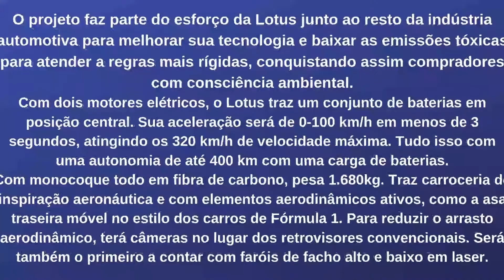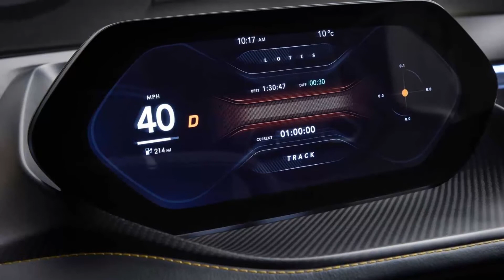LOTUS EVIJA 2020 👉 CARROS QUE SERÃO LANÇADOS EM 2020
LOTUS EVIJA 2020 - O carro mais potente da história

VOCÊ SABIA QUE A CADA MINUTO UM VEÍCULO É ROUBADO NO BRASIL?

Com 2.000 cv e 100% elétrico, o Evija entra em produção em 2020 e será capaz de acelerar de 0-100 km/h em menos de 3 segundos. O hipercarro será o modelo de produção em série mais potente já produzido.
De acordo com a empresa serão apenas 130 unidades e cada exemplar poderá ser personalizado de acordo com o gosto do cliente. Com preço unitário de 1,7 milhão de libras (cerca de R$ 7,94 milhões), a Lotus exige um sinal de 250 mil libras (R$ 1,2 milhão) para quem estiver interessado e quiser reservar um.
O projeto faz parte do esforço da Lotus junto ao resto da indústria automotiva para melhorar sua tecnologia e baixar as emissões tóxicas para atender a regras mais rígidas, conquistando assim compradores com consciência ambiental.
Com dois motores elétricos, o Lotus traz um conjunto de baterias em posição central. Sua aceleração será de 0-100 km/h em menos de 3 segundos, atingindo os 320 km/h de velocidade máxima. Tudo isso com uma autonomia de até 400 km com uma carga de baterias.
Com monocoque todo em fibra de carbono, pesa 1.680kg. Traz carroceria de inspiração aeronáutica e com elementos aerodinâmicos ativos, como a asa traseira móvel no estilo dos carros de Fórmula 1. Para reduzir o arrasto aerodinâmico, terá câmeras no lugar dos retrovisores convencionais. Será também o primeiro a contar com faróis de facho alto e baixo em laser.